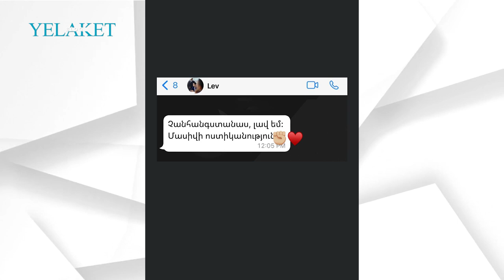Լևոն Քոչարյանի նամակը ոստիկանությունից՝ Սիրուշոյին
Այսօր ոստիկանները բերման են ենթարկել ՀՀ երկրորդ նախագահ Ռոբերտ Քոչարյանի որդուն՝ Լևոն Քոչարյանին, ինչից հետո երգչուհին կիսվել է հոլովակով, որտեղ ամուսնուն բերման են ենթարկում:

Մանրամասն՝ տեսանյութում